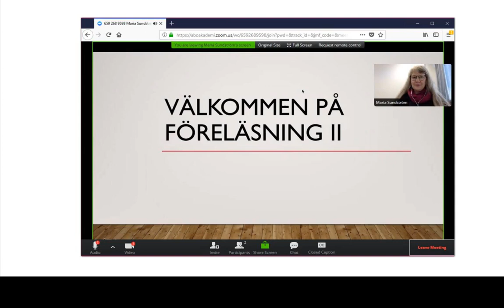Delta i ett Zoom-möte